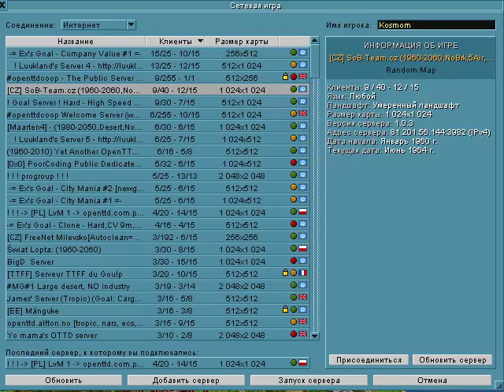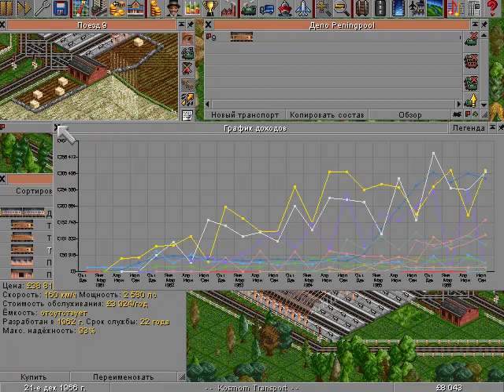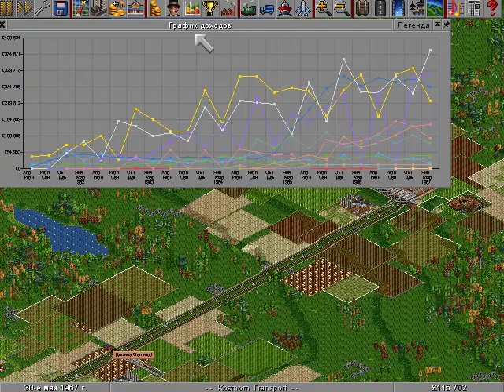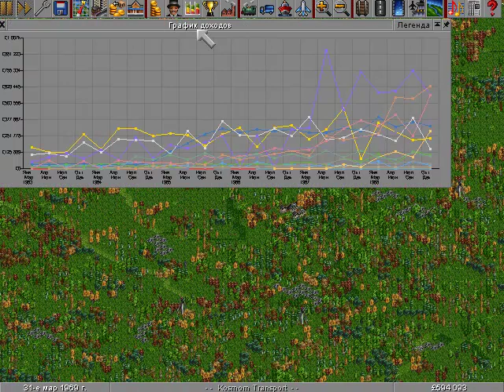OpenTTD вод по реальной игре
Запись с реальной игры OpenTTD, 72 минуты игры сжаты в 15, обгон конкурентов по уровню дохода, решение реальных трудностей